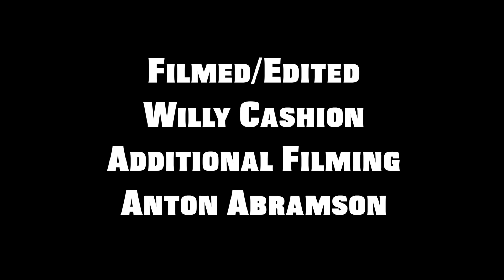Clayton Lindley | WELCOME TO ROOT INDUSTRIES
After making you guys wait for a long time, the wait is finally over. Clayton's Welcome to Root is now up and ready for your viewing pleasure! This was filmed over the course of our Bay Area trip, and a few days after.
We had 4 days to film, with filming our daily videos and Instagram clips.
  Hopefully you enjoy and also stay on the look out for Clayton's Webedit that will be dropping in the next 6months-2 years.